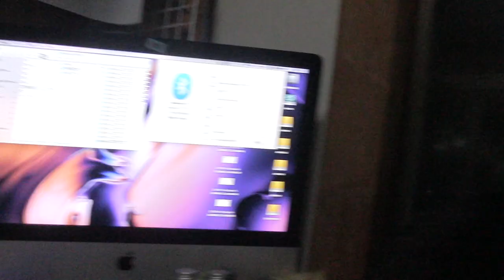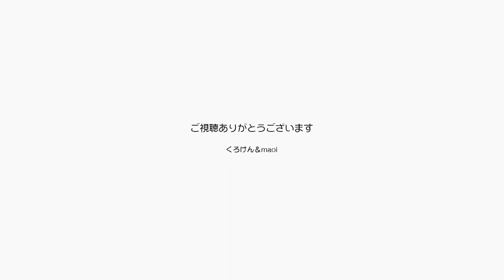葉山DOG1犬派猫派の前に向き不向きがあることを知る【Jean & Pont 2364】2021/1/13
葉山にあるドッグワンというペットホテルに行って写真と動画の撮影をしてきました。
今日の内容はパピー・パーティーという犬の保育園＆飼い主さんとの勉強会というもので、可愛いワンちゃんをたくさん撮影できました。
大型犬から小型犬まで混合になっていましたが、大きな子はきちんとしつけができていて小さい子に危険のないような配慮がされていることに感心しました。
猫飼いの僕には眼から鱗の犬飼いのお話、犬を飼うための欠かせない特性が驚きました。